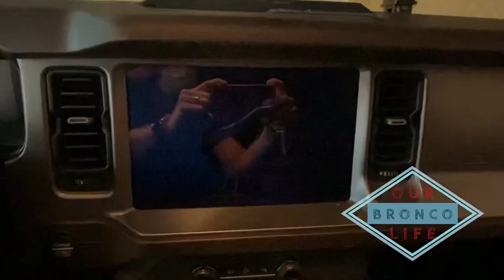2021 Ford Bronco welcome screen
The 2021 Ford Bronco welcome screen on the center stack

for more Bronco posts. 👍🏻